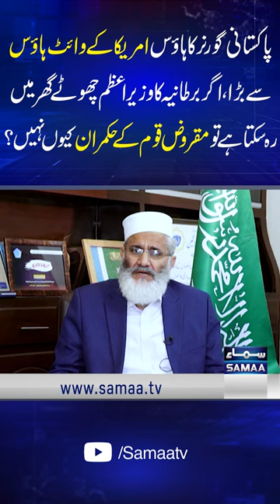Siraj ul Haq Interview | SAMAA TV